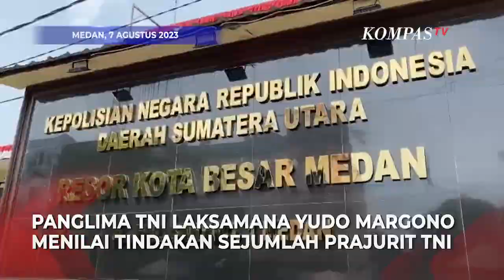Prajurit TNI Geruduk Mapolrestabes Medan, Begini Respons Panglima TNI...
JAKARTA, KOMPASTV  Panglima TNI Laksamana Yudo Margono buka suara soal sejumlah prajurit TNI mendatangi Mapolrestabes Medan.

Video viral tersebut berisikan Kasat Reskrim Polrestabes Medan Kompol Teuku Fathir Mustafa cekcok dengan prajurit TNI, pada Sabtu (5/8/2023).

"Mungkin kemarin kan, sudah sebagai bukti awal mereka melakukan seperti itu, saya kira kurang etis prajurit TNI seperti itu," kata Panglima TNI Laksamana Yudo Margono di Mako Paspampres, Jakarta Pusat, Senin (7/8/2023).

Atas kejadian itu Panglima TNI Laksamana Yudo Margono akan memeriksa oknum prajurit tersebut.

"Saya perintahkan Danpom TNI ya langsung diperiksa ya. Sudah saya perintahkan nanti akan kita periksa," kata Panglima.